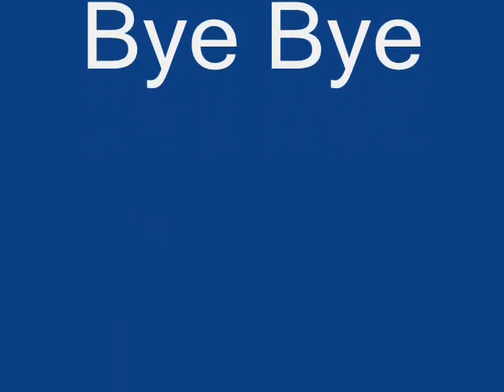Lorik Cana the Kosovo-Albanian player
Lorik Cana comes from Kosovo (Prishtina). Now he is playing for Olympique Mareille in France. Lorik Cana is 23 years old and one of the biggest albanian stars all over the world.